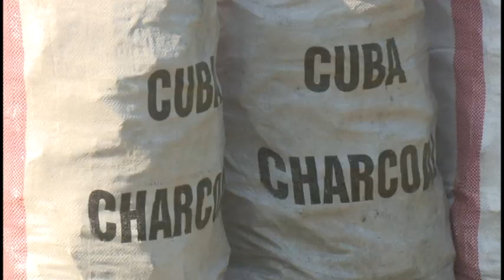Empresa GRANMAX inicia comercialización con mercado extranjero.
GRANMAX,  es la primera entidad estatal exportadora e importadora de la provincia de Granma. La misma pertenece a la Empresa Agroindustrial de Granos Fernando Echenique e inició actividades con el envío  de 300 toneladas de carbón vegetal al mercado Europeo.